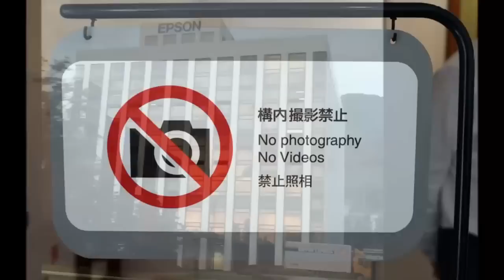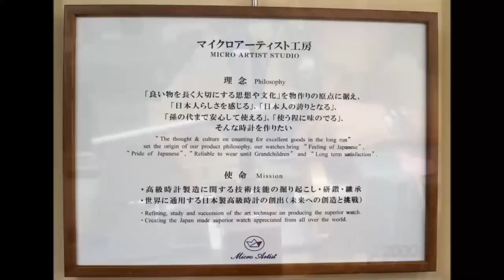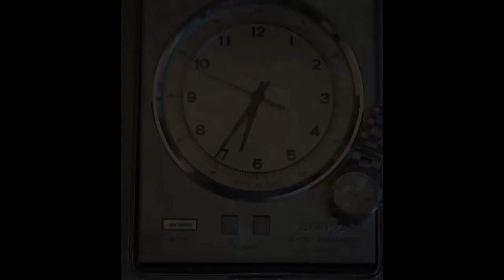Seiko Factory Tour